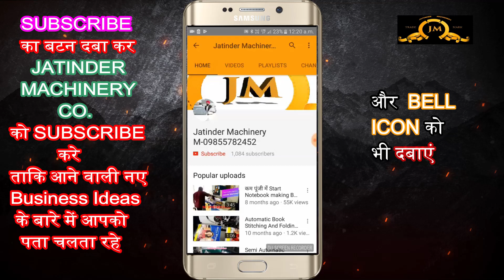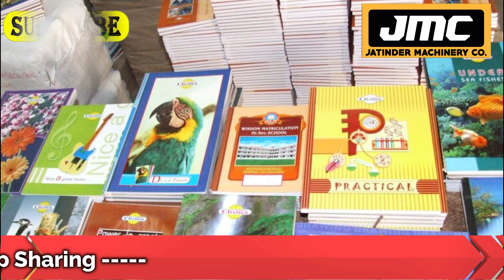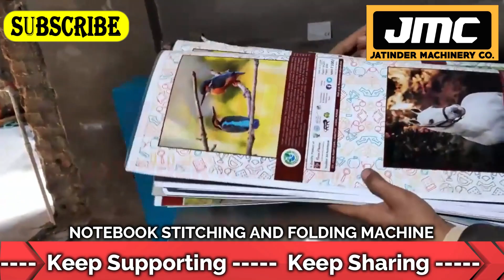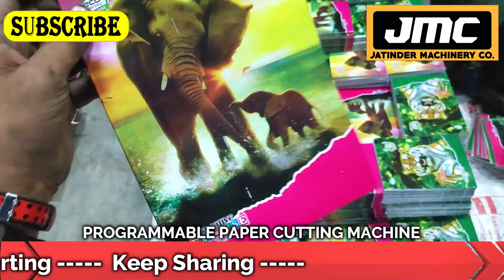🔥सिर्फ यही बिजनेस साल के 12 महीने चलता है, new business idea 2022, low investment business ideas,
Title-

AMRITSAR , PUNJAB.